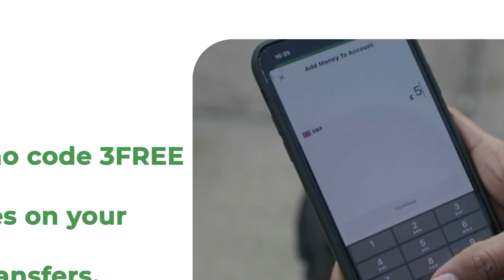Fariin ku Socda madaxda Somaliland ee Siyaasada isku Haysta Abwaan Ismail Abdi Xaalada maanta?